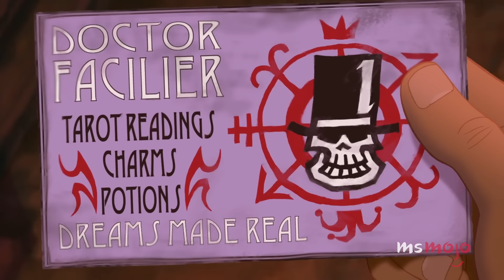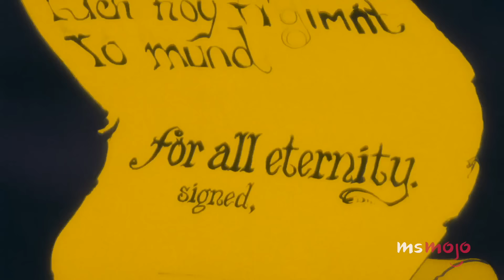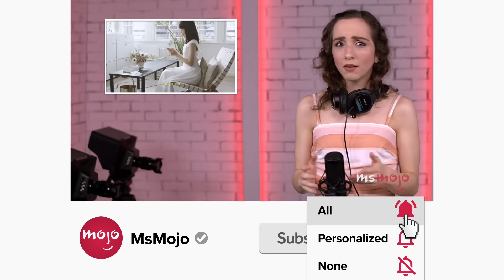Top 20 Best Animated Villain Songs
These animated villain songs made us root for the bad guys. For this list, we’ll be looking at the most memorable times in animated films where the bad guys sang their hearts out. Our countdown includes "Shrek 2," "Beauty and the Beast," "Frozen," and more! What's YOUR favorite animated villain song?